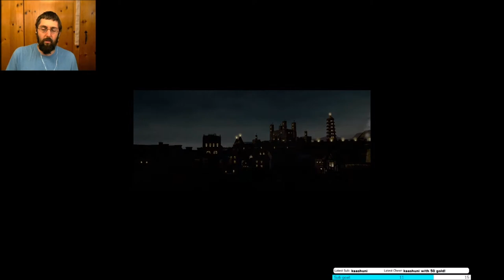Iron Throne Citadel - Baldur's Gate Series Part 57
Time to deal with the Iron Throne HQ!

This is a full play through going from BG1-TotSC to BG2-Throne of Bhaal with one character
Using BG Fixpacks, BG Trilogy, BG Tweaks, BG widescreen and Larger Text mods